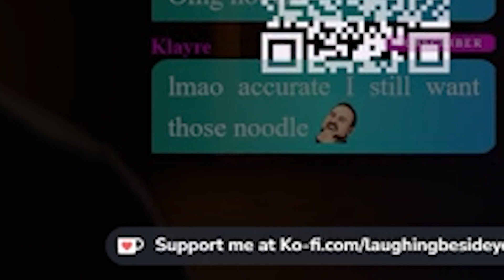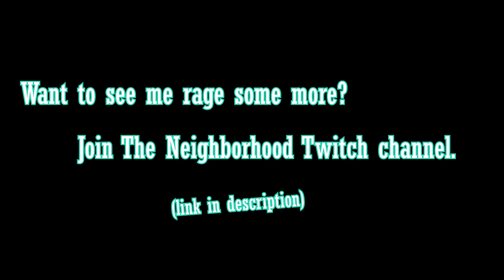July 2024 Twitch Highlights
In July, I jumped on The First Descendant train, played a fantastic story game called As Dusk Falls (full playthrough is up on my YT - linked below), and played a beautiful yet rage-inducing platformer called GRIS. Enjoy!

Want to catch me live? Join The Neighborhood Twitch channel. I go live MWF